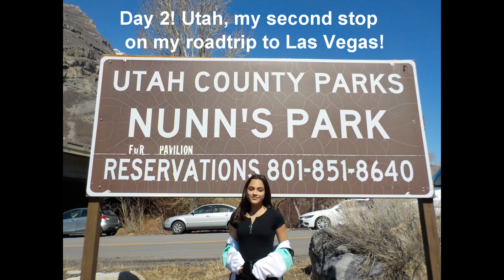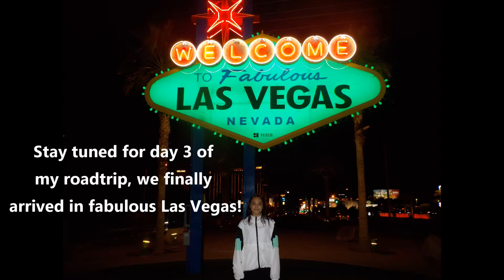YOU MUST SEE THIS WATERFALL IF YOU ARE SIGHTSEEING IN THE USA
This is my 2019 spring break travel diary of my scenic Las Vegas spring break vlog and our second stop was Bridal Veil Falls in Utah. This will be a weekly vlog series where you can follow along on our road trip to Las Vegas starting from Vancouver, BC, Canada.

The Utah wilderness was amazing and wait until you see the waterfalls. Simply stunning. Day 2 was a great family travel day and I was so glad to be with my uncle, aunties, and my little cousin Hans. I hope you enjoy my 2019 travel video which will show a week in my life and all of the cool places we saw during spring break.

You must see this waterfall if your traveling in the USA. It was such an amazing sightseeing trip to Utah and we really enjoyed it. I am definitely the happy planner because waterfalls is one of my favor sightseeing adventures.

I really love vlogging and this is my second travel vlog so I hope you enjoy my video💖

Like my videos? I would LOVE to connect with you via my comment section. I make sure to reply to all my comments.

If you like THIS video and want to help spread the word, it's easy! That really helps a lot!